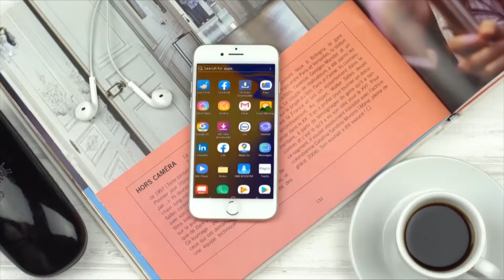Xil. Xidig " Cumar Finish Dibad bax cidlo ah ayuu dhigayay Farmaajo ma sooo hadal qaadin maanta "